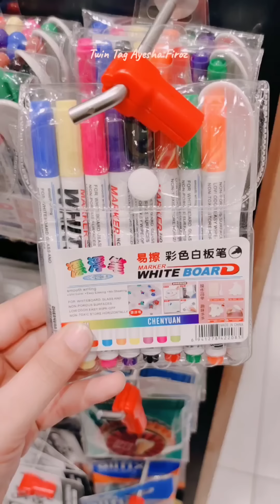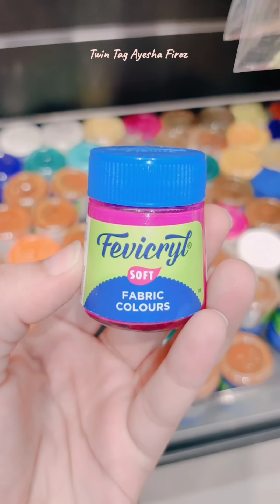First Time Shopping from Mango! 🤓🌈💕 Stationery Shopping from Mango!